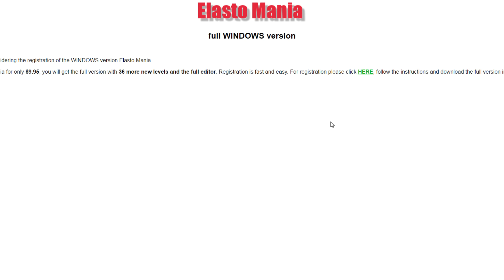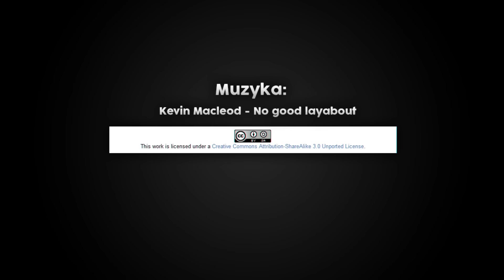Elastomania - hit z lekcji informatyki